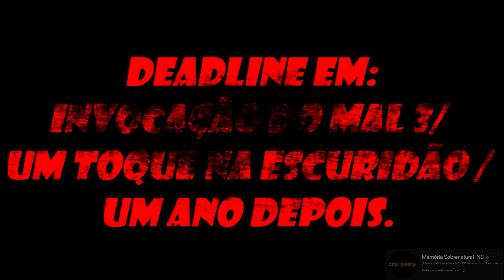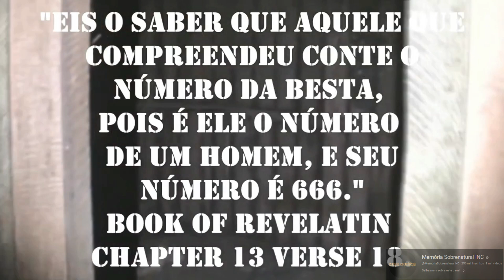THIAGO FURACAO E ULISSES FILMARAM MANIFESTAÇÕES E FANTASMA DA MENINA DE BRANCO DO POÇO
Thiago furacao e sua equipe foram até a casa do enforcado. A casa fica num local muito bom para se morar, mas ninguém se atreve a viver lá. Um rapaz tirou sua vida usando uma corda e o local ficou conhecido como casa do enforcado. Manifestações são frequentes na casa assombrada.
INVOCAÇÃO DO MAL – ULISSES DO CANAL MEMORIA SOBRENATURAL
Ulisses do canal memória sobrenatural foi até uma velha casa abandonada com relatos de manifestações paranormais e até mesmo aparição de um fantasma de uma mulher de branco, a tal da samara do poço. Veja o momento que ele toca na mão do fantasma

vídeos assustadores de fantasmas pra dar boas risadas e tomar muitos sustos